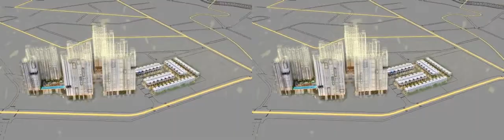Dự án Haso - Hồ Chí Minh City